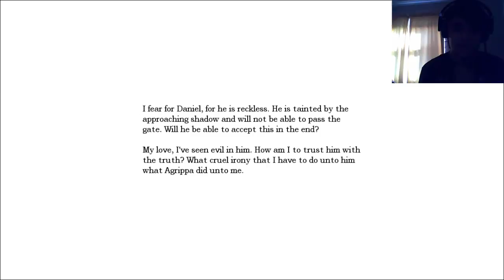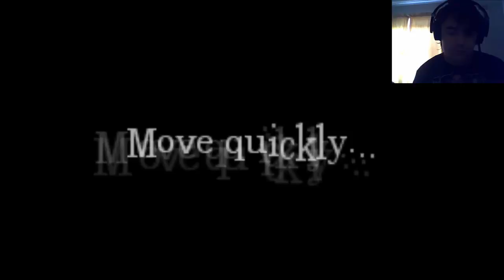lets play amnesia part 15 amnesia monster no like trolls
more amnesia getting deeper into the game and the scares enjoy :)